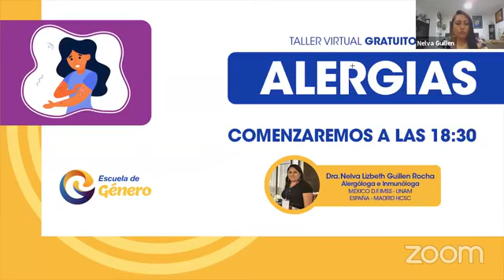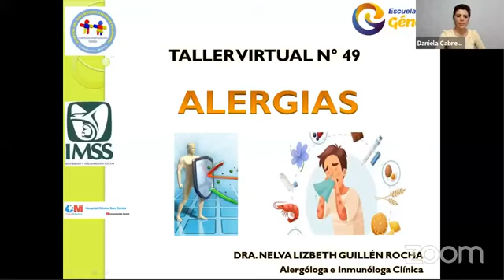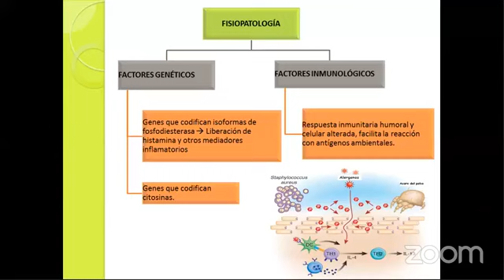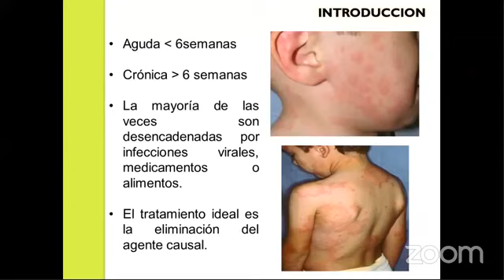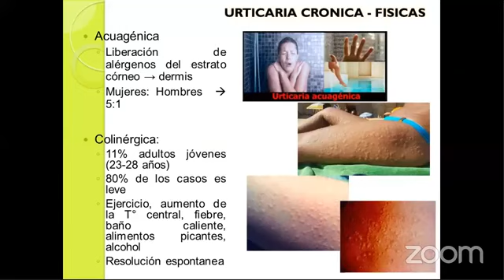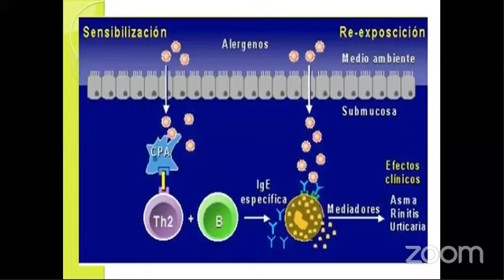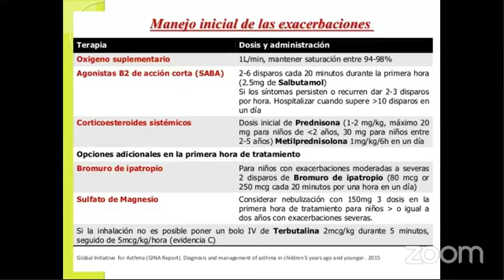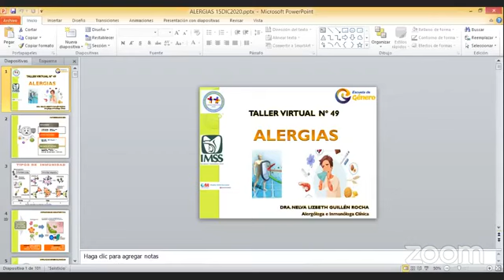Taller Nº49: Alergias.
Expone: Dra. Nelva Lizbeth Guillen Rocha • Alergóloga e Inmunóloga
Con educación Bolivia puede.